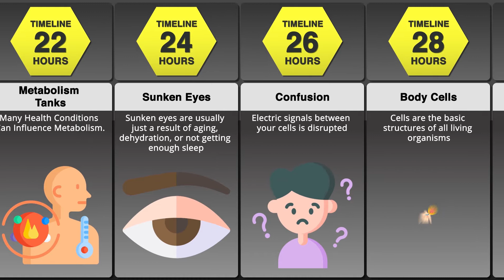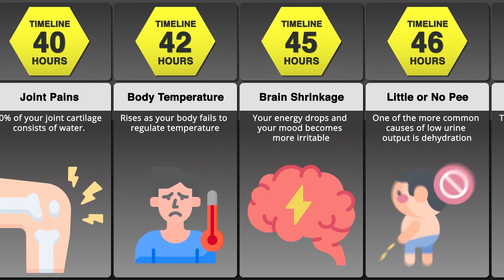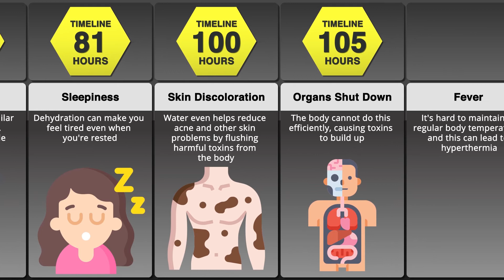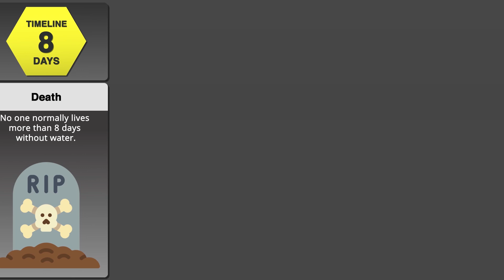How Long Would You Survive Without Water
How long can you go without water? Watch this video to find out!

1
Thirst
We need to drink plenty of it to live.

2
Food Cravings
Food cravings are the dieter's worst enemy

3
Hunger
The main cause of hunger is poverty

4
Irritability
Aggression may stem from irritability.

5
Coordination
Losing more than 2% water will impair your vigilance

6
Headaches
Inadequate hydration may lead you to develop a headache

7
Low Energy
Even mild dehydration can leave you feeling more tired

8
Dark Urine
Darker or brown urine is a symptom of dehydration

9
Cracked Lips
Cracked lips are rarely a sign of a severe condition.

10
Bad Breath
Bad breath can be cured and prevented with proper oral hygiene

11
Thinking
Becomes disrupted as blood flow to brain reduces

12
Metabolism Tanks
Many Health Conditions Can Influence Metabolism.

13
Sunken Eyes
Sunken eyes are usually just a result of aging, dehydration, or not getting enough sleep

14
Confusion
Electric signals between your cells is disrupted

15
Body Cells
Cells are the basic structures of all living organisms

16
Thicker Blood
 Thick blood can lead to strokes or tissue and organ damage

17
Blood Pressure
Higher your blood pressure is the higher your chances of having health issues are.

18
Less Sweat
Sweating enough can bring on some potentially serious health risks

19
Talking
Become labored due to a dry mouth.

20
Joint Pains
80% of your joint cartilage consists of water.

21
Body Temperature
Rises as your body fails to regulate temperature

22
Brain Shrinkage
Your energy drops and your mood becomes more irritable

23
Little or No Pee
One of the more common causes of low urine output is dehydration

24
Muscle Spasms
Trapped nerves can result in spasms in the back

25
Nausea
Nausea may be linked to low blood pressure caused by dehydration.

26
Flaking
Not drinking enough water – can irritate skin, dry it out and alter its tone.

27
Pain
Ability to feel pain will become impaired due to reduced nerve function

28
Constipation
It can cause your body to pull water from stool to compensate for fluid loss

29
Wrinkles
Water keeps your body hydrated and refreshed and helps maintain your skin's elasticity

30
No Tears
Your tears have a similar structure to saliva. They're mostly made of water

31
Sleepiness
Dehydration can make you feel tired even when you're rested

32
Skin Discoloration
Water even helps reduce acne and other skin problems by flushing harmful toxins from the body

33
Organs Shut Down
The body cannot do this efficiently, causing toxins to build up

34
Fever
It's hard to maintain a regular body temperature and this can lead to hyperthermia

35
Delirium
The most common causes of delirium are dehydration

36
Blood Vessels
Blood, which contains a lot of water, carries oxygen to all the cells of your body

37
Strokes
A blocked artery or a bursting blood vessel may cause a stroke

38
Rapid Breathing
It's sometimes known as hyperventilation

39
Seizures
It can lead to injury or fatal complications

40
Fainting
Your blood pressure drops and your nervous system can't control it well

41
Lowered Immunity
Your mouth and eyes are moist to prevent germs from entering

42
Coma
Coma is a state of consciousness that is similar to deep sleep

43
Kidney Damage
Insufficient water can lead to kidney stones and other problems

44
Death
No one normally lives more than 8 days without water.